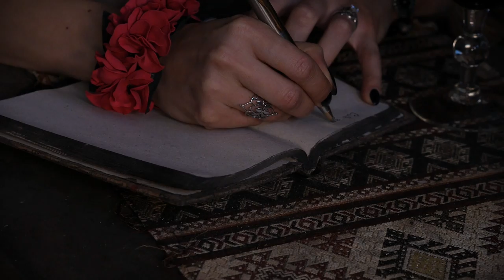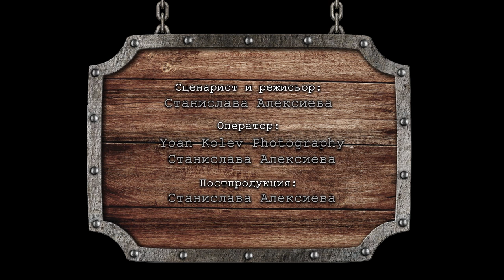Станислава Алексиева - Сив ден (Official Video)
Можете да изтеглите аудио на песента във високо качество тук:
Музика - Станислава Алексиева
Текст - Милен Влаев
Аранжимент - Милен Влаев, Николай Манолов, Майк Рам
Микс и мастеринг - Павлин Иванов (SEVI Sound Studio)
Оператор - Yoan Kolev Photography, Станислава Алексиева
Видеомонтаж: Станислава Алексиева

СИВ ДЕН
Поредният ден, в който слънце не изгрява
А в съседната стая пак се разиграва драма
И с кафе в ръка гледам как пада дъжда
Сив е града, сив е деня, всичко унива, всичко загива

И понякога си мисля, че няма накъде да продължа
И дори да се опитам, пак към пропастта ще вървя

Да, ще падна отново, знам как става това
Но преди, когато падах, още нямах крила

Кафето ми свърши, а денят започва едва
Вече закъснявам, мразя да бързам., навън все още вали